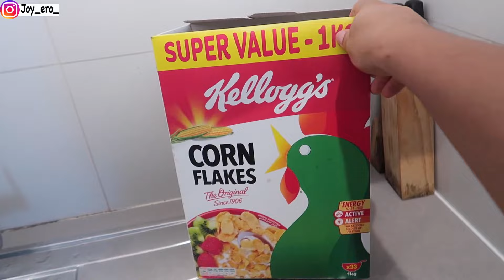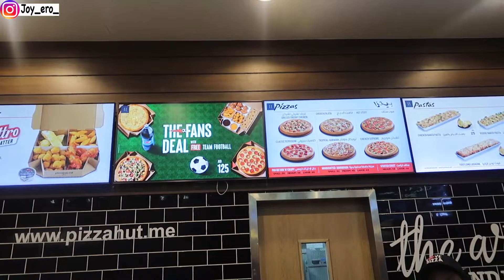Living In Dubai: Get Ready With Me, Behind The Scenes Of Content Creating, How To Instal A frontal.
Hello Loves, Happy Sunday to you, in todays vlog ,I showed You guys what a typical day in the life of a content creator/ mom living in Dubai looks like.I also showed how to instal a lace frontal wig.